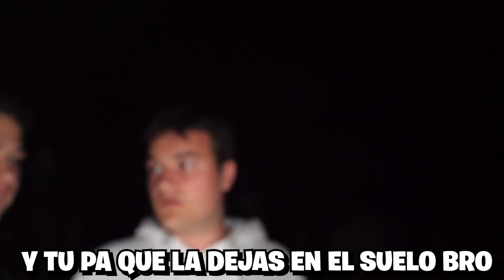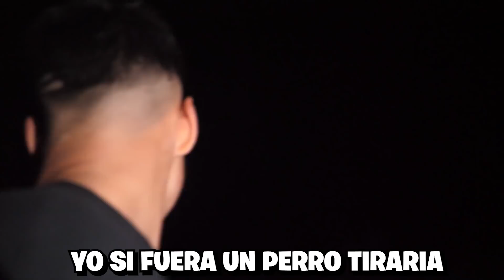UN ANIMAL SALVAJE INTENTO ATACAR A LOS BEBES CACHORROS!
Este video ha sido creado con el unico fin de entretener al espectador, cualquier parecido con la realidad
es casualidad, no intentes esto en casa bajo ningun concepto, disfruta del Video!